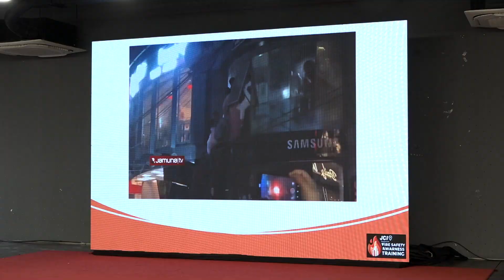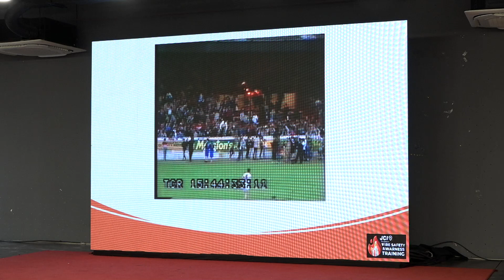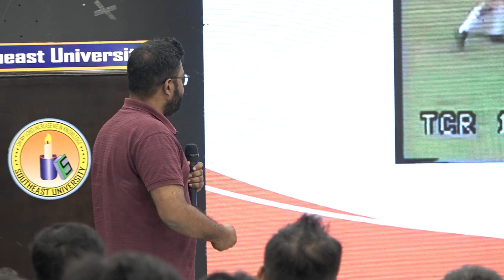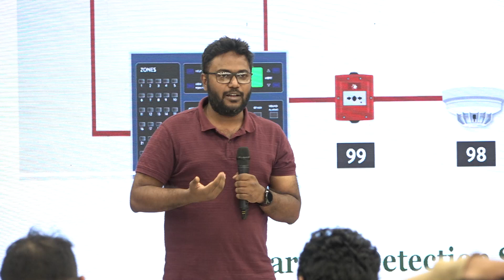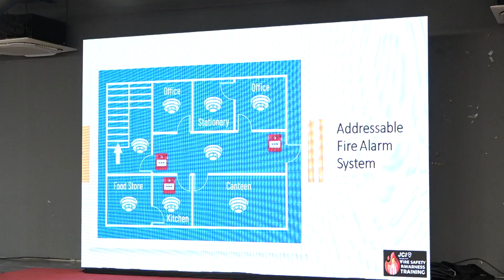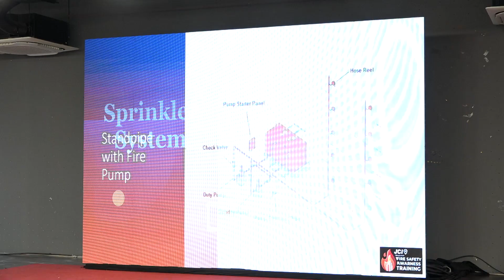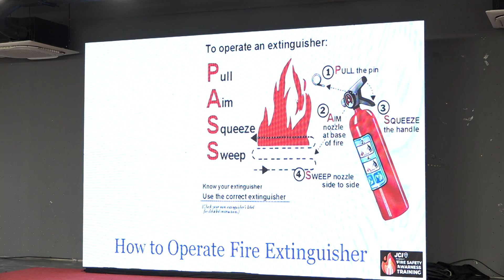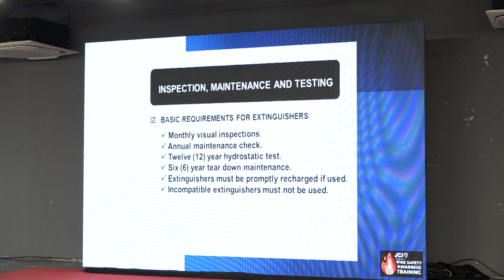JCI Bangladesh Fire Safety Training (1)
Fire safety training and drills were held at the initiative of JCI Bangladesh

Junior Chamber International (JCI) Bangladesh organized 'Fire Safety Awareness Training and Exercise' to inform about the immediate actions to deal with fire accidents.

This training program was conducted with more than three hundred members and participants of JCI Bangladesh in the auditorium of Southeast University located in Tejgaon on Saturday (March 23) morning. Deputy Director of Dhaka Division of Fire Service and Civil Defense inaugurated the event as the chief guest. Saleh Uddin. JCI Bangladesh 2024 president Imran Kadir was the special guest.

Fire safety and extinguishing was trained by the famous instructor. Mahmudur Rahman. JCI Bangladesh 2024 National Training Commissioner Md Altamis Nabil was the convener of the entire event. The event was supported by JCI Dhaka Diplomats, JCI Dhaka Uptown and JCI Dhaka United.